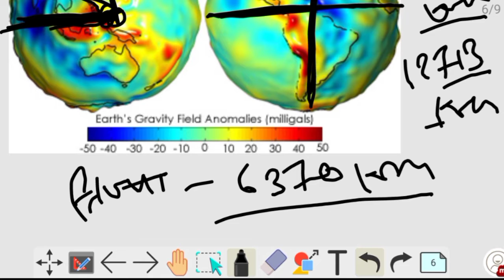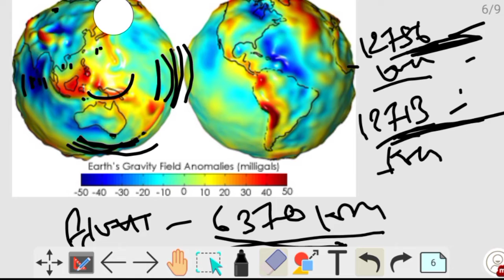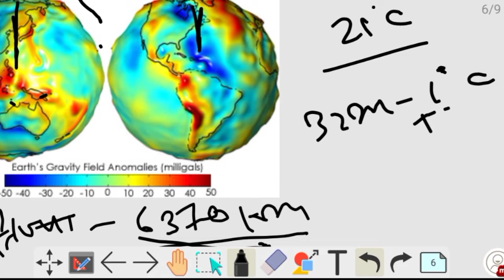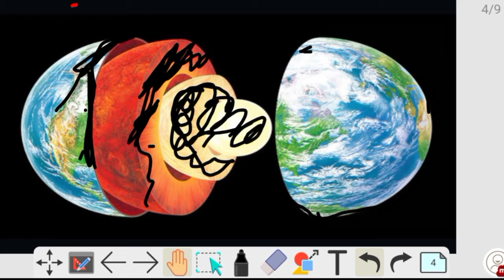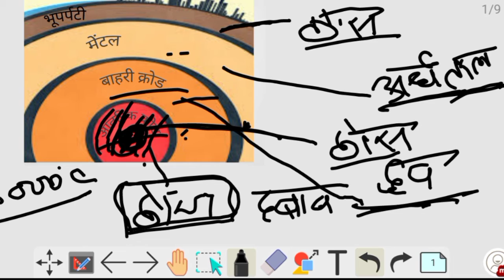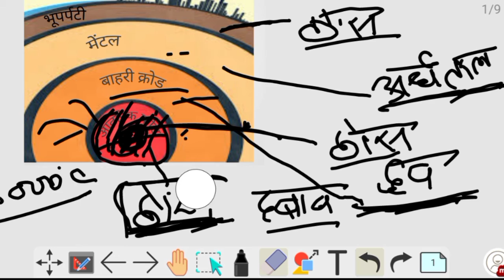Internal structure of earth in hindi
internal structure of earth in hindi @YExpress